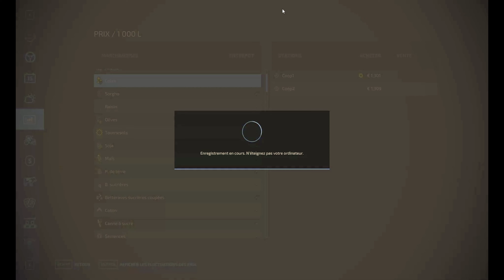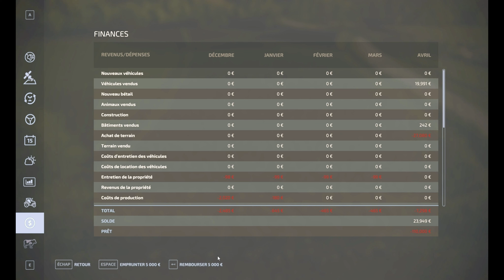#5 La Lontoise + La Production (figue de barbarie) et la Moisson Fs22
Petite vidéo rien que pour vous !